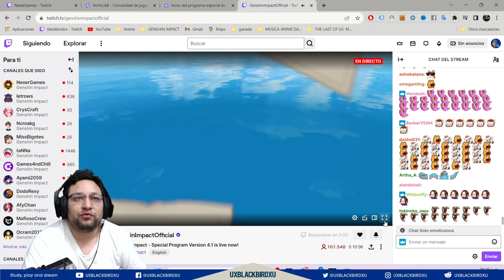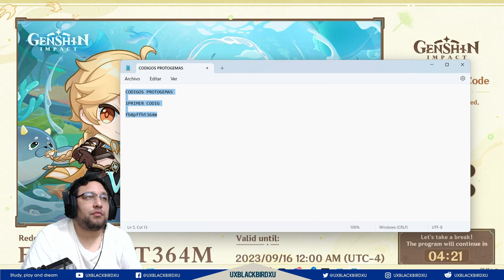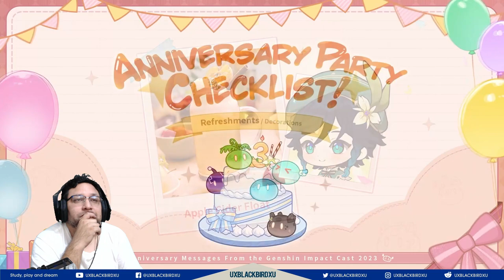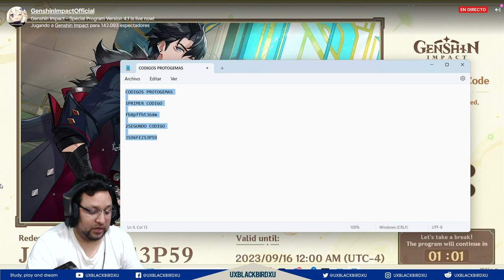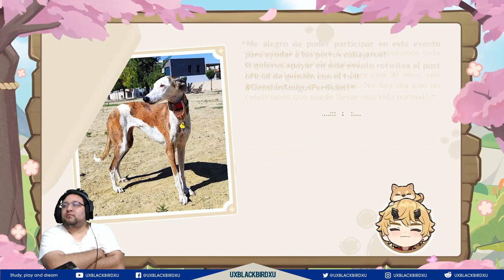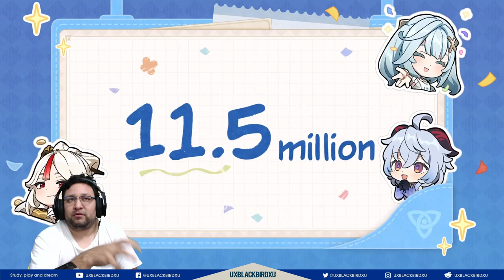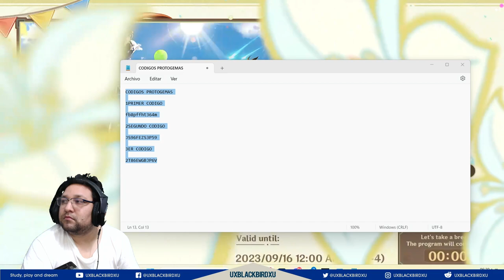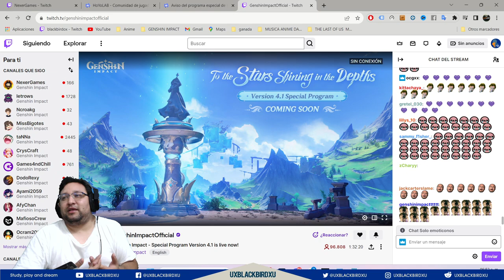✅ 👉💯 Programa especial de la versión 4.1 🏠🐍 de Genshin Impact 🏠 UN DESASTRE ANIVERSARIO 3ER....